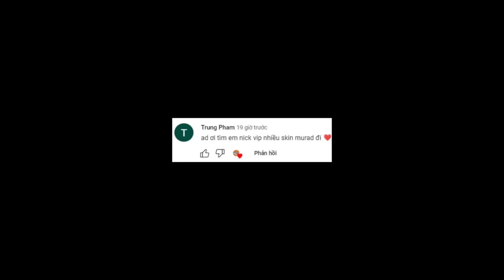Liên Quân Top 5 Tướng Khiến Allain phải Tắt Điện, Khắc Chế Allain TNG